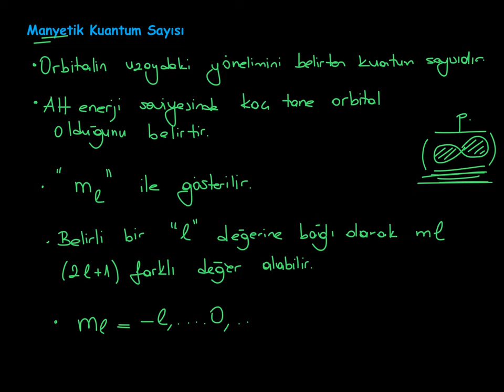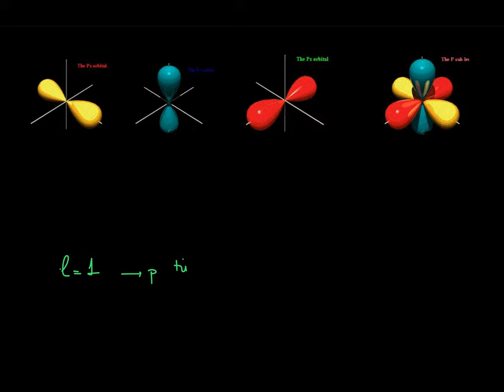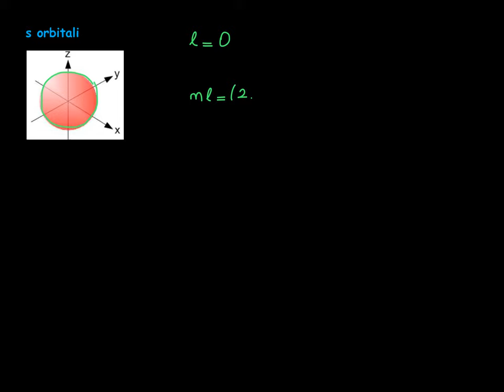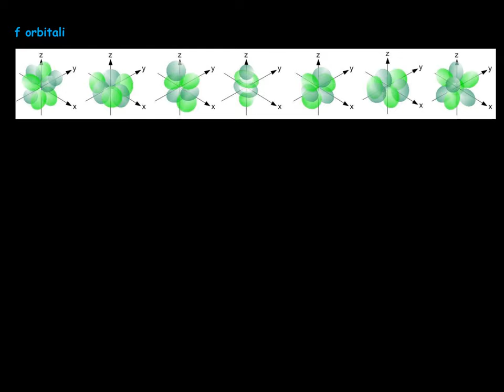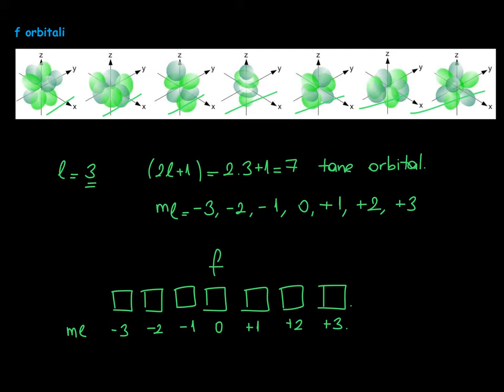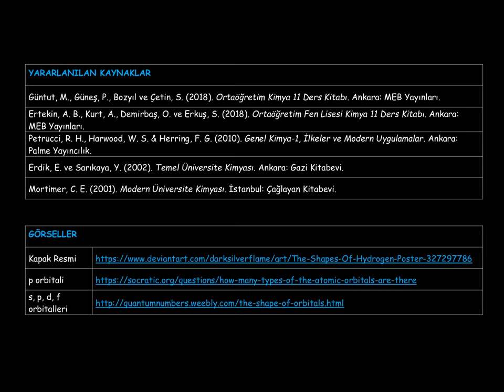6. Modern Atom Teorisi_1. BÖLÜM: Atomun Kuantum Modeli_3_Manyetik Kuantum Sayısı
Manyetik kuantum sayısı nedir?